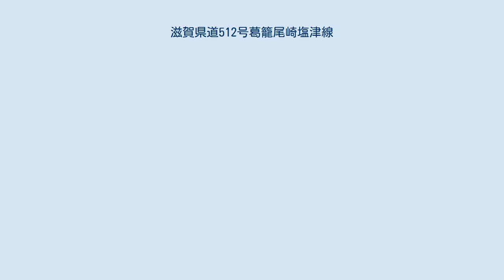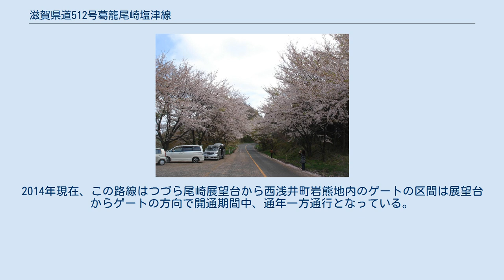滋賀県道512号葛籠尾崎塩津線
滋賀県道512号線（長浜市高月町） 滋賀県道512号葛籠尾崎塩津線（しがけんどう512ごう つづらおざきしおつせん）は、滋賀県長浜市西浅井町菅浦を起点に長浜市西浅井町塩津浜に至る11.6kmの一般県道である。
 眺望 琵琶湖北部を高台から展望する観光道路。
この路線の延長上の道路で、同市西浅井町大浦からの琵琶湖畔に沿う県道513号葛籠尾崎大浦線と合わせて、通称、奥琵琶湖パークウェイと呼ばれており、かつては滋賀県道路公社の有料道路であった。
沿道に桜並木が続く桜の名所で、4月には満開の桜を楽しめる。
湖畔沿う県道葛籠尾崎大浦線から高度を上げて尾崎展望台に登って行ったところからの連続延長線上に、本県道がある。
尾崎展望台は、駐車場やレストハウスなどの施設があり、展望台より琵琶湖や伊吹山が一望できるところである。
尾崎展望台 - 月出峠間は、尾根に沿って道が走り、途中の所々に展望台がある。
つづら月出（湖北隧道）から終点にかけては、かつての県道木之本今津線（現・国道303号の一部）の旧道にあたる。
この山を下る区間の琵琶湖対岸には、羽柴秀吉と柴田勝家が戦った古戦場で知られる賤ヶ岳（422m）がある。
 冬期は積雪のために閉鎖される。
2014年現在、この路線はつづら尾崎展望台から西浅井町岩熊地内のゲートの区間は展望台からゲートの方向で開通期間中、通年一方通行となっている。